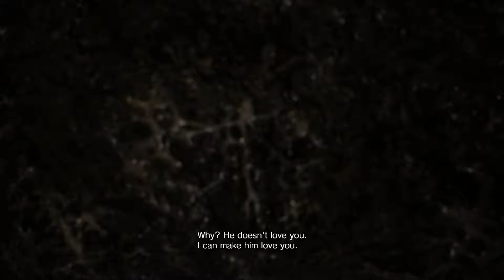Resident Evil 7 #17 - EVELINE REVEALED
Ethan uncovers the truth behind who Eveline really is, as well as potentially how to stop her in an exposition-heavy episode. Billy and Tomas discuss weird religious experiences, and dating history.